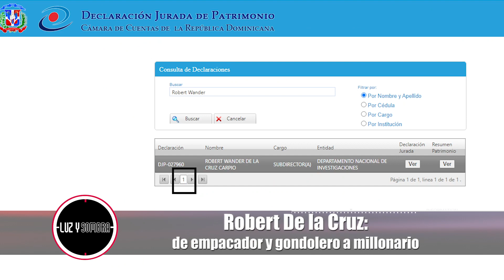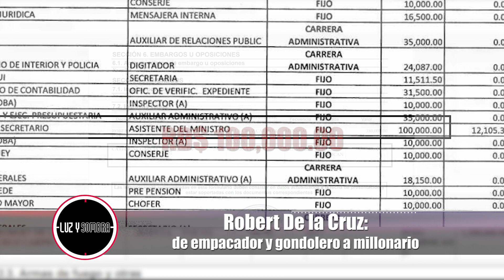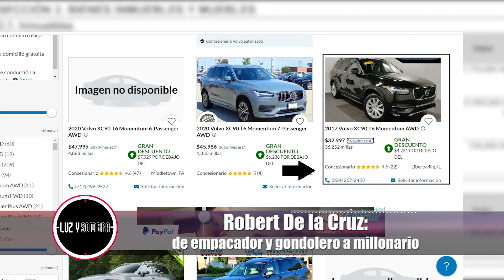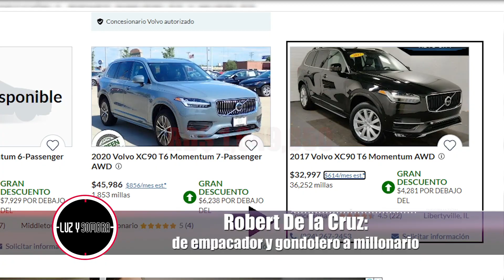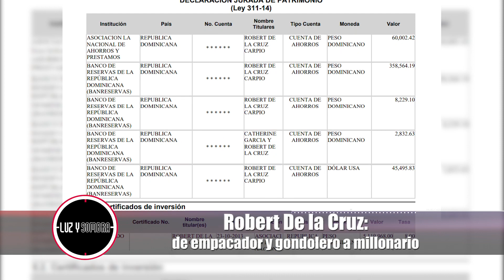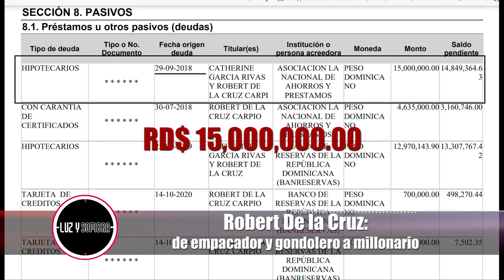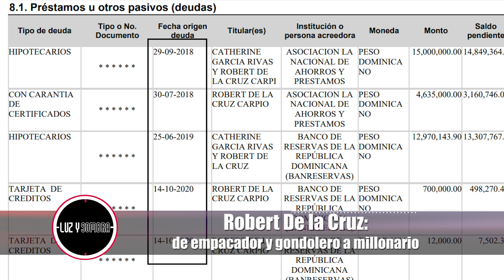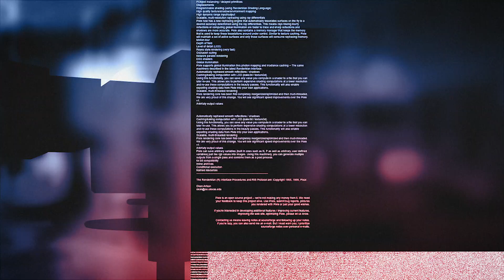Reportaje: “De empacador y gandolero a millonario” (Robert de la cruz) PARTE 2 | Luz y Sombra